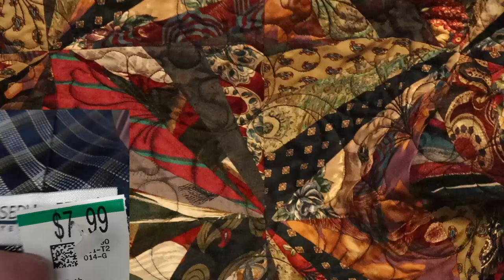Making Bread and Binding a Quilt